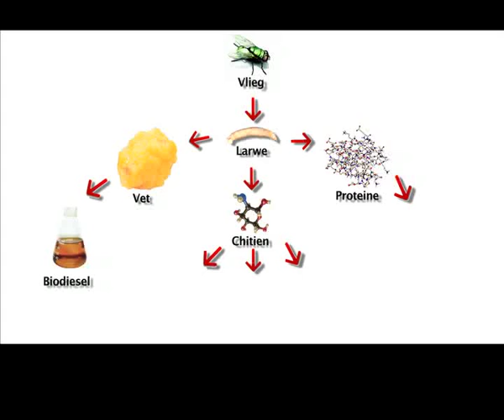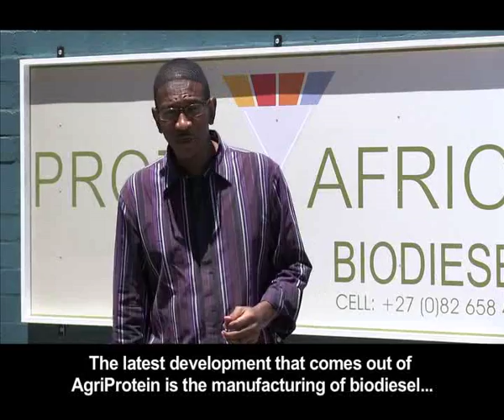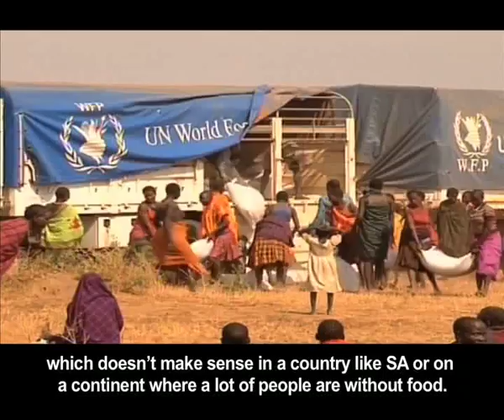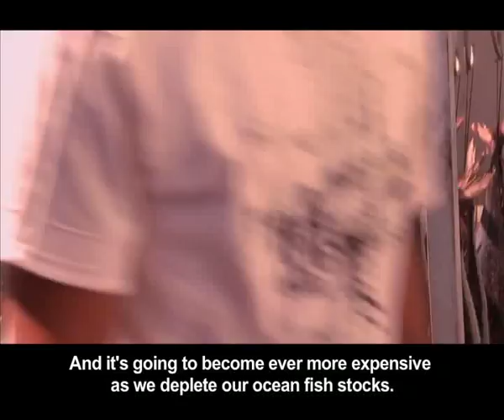The story of the fly - 11 March 2013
With increasing demand for livestock in the food industry, there is an increase in animal waste products. Dumping of this type of waste is a health hazard and can potentially pollute the ground water as it becomes rancid very quickly. The legislation pertaining to how to dump this waste is in place but as the volume rises, we need a better plan. For this reason, an entrepreneur called Jason Drew has come up with a way to recycle the animal waste from abattoirs. Jason started a project that feeds the animal waste to fly larvae. Fly larvae in turn can be dried and added to livestock meal or the larvae fed to fish. This alleviates the need for fish in the livestock and aquaculture industries or as fishmeal. Maurice investigates.